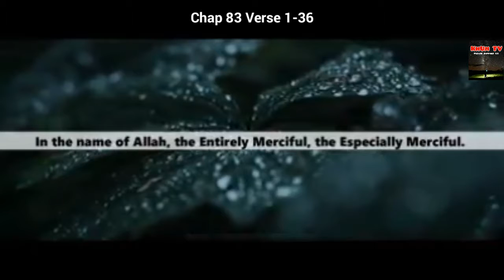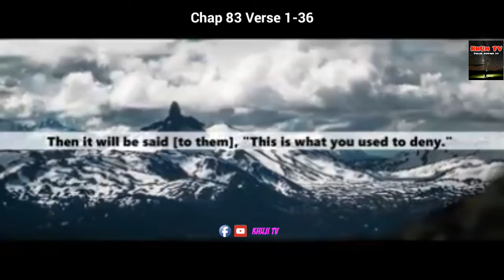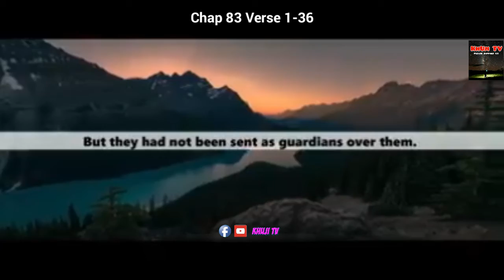Surah Al Mutaffifin Chap:83 Verse:1-36 With Urdu/ Hindi translation! And English Subtitle !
Thanks ❤